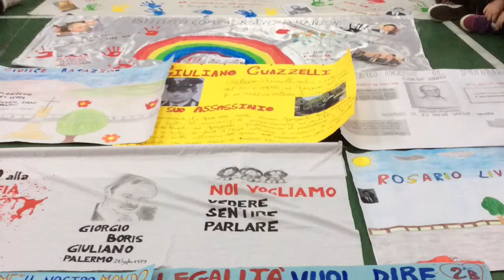SPAI8586marcia raffadali s elisabetta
per non dimenticare e provare a pensare...